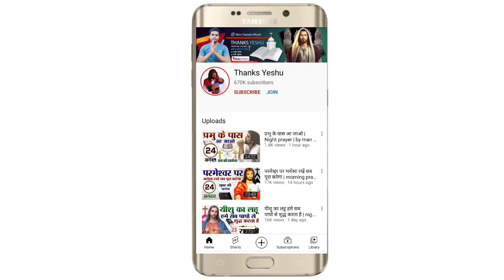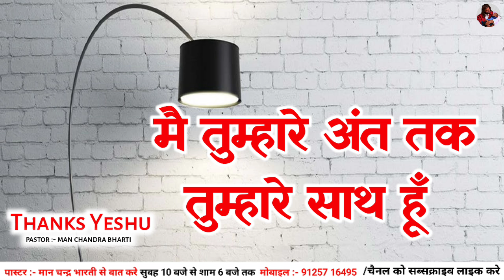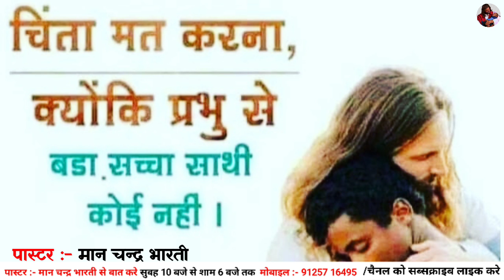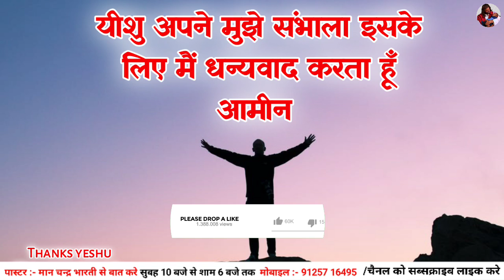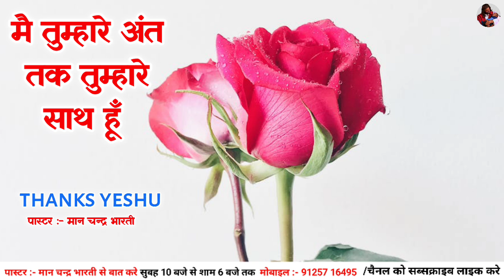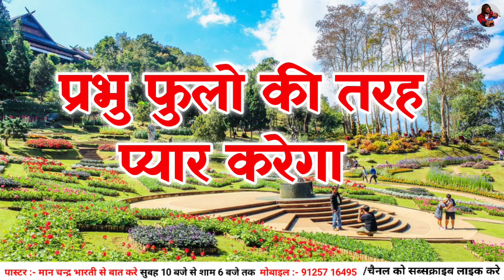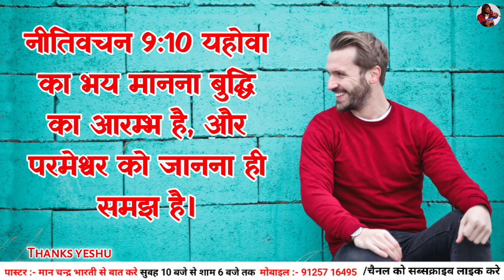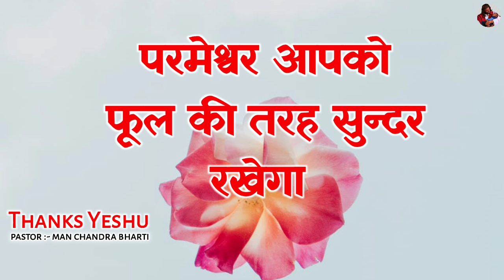morning prayer | घबरा मत मैं तुझे बचाऊंगा | by man chandra bharti